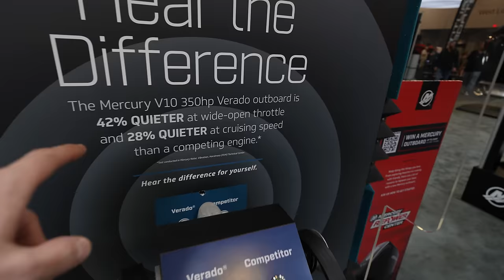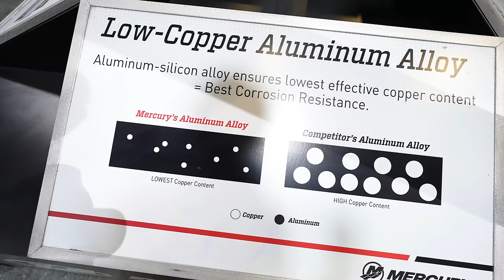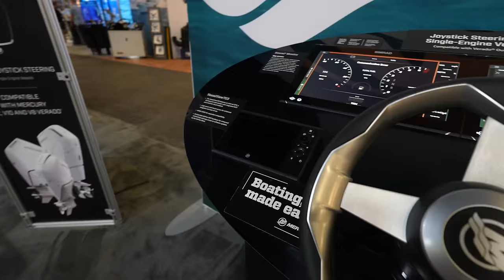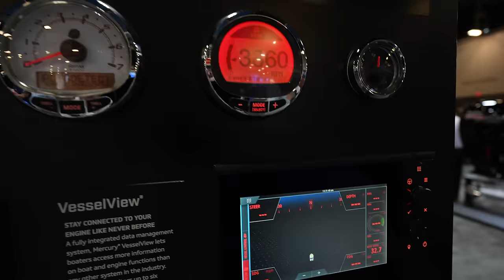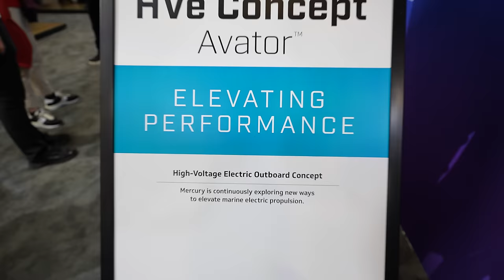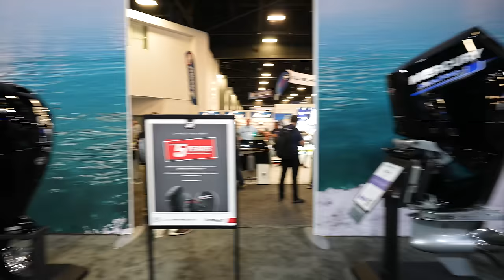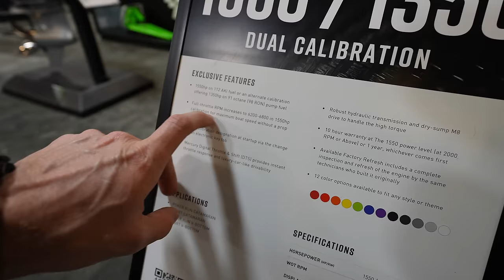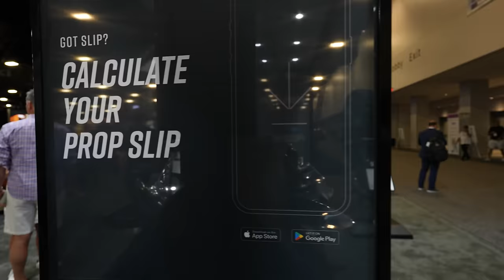Complete MERCURY Booth Tour 2024 Miami Boat Show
Learn More About Your Boats Systems By Joining The Born Again Boating Academy!
Please Buy Anything From This Link To Amazon & Help Us Keep Bringing You Content!

JOIN THE BORN AGAIN BOATING COMMUNITIES!

COMMENT CONTEST RULES

Comments must be appropriate and include the weekly Technician's Tag to be
eligible to win. Winners must comment on the winner's post or direct message us by Monday morning
in order for us to send out the item. If not contacted by Monday morning 8AM EST then we will
repick a new winner for that week's item. Shipping must not exceed $50 USD.
TECHNICIAN'S TUESDAY

Welcome to Technician's Tuesday. Where every Tuesday we bring you on an inside look into the life
and work of a Marine Mechanic! You get to see exactly what get's done on a regular Tuesday at a

This video is just a visual aid for locations and parts of a normal service.

We'd love to hear from you and we will respond as quickly as we can!
By Mail: 600 West Ocean Drive #510591,
Key Colony Beach Fl, 33051
OTHER VIDEOS FOR YOU:

ARTICLES FROM OUR WEBSITE FOR YOU!